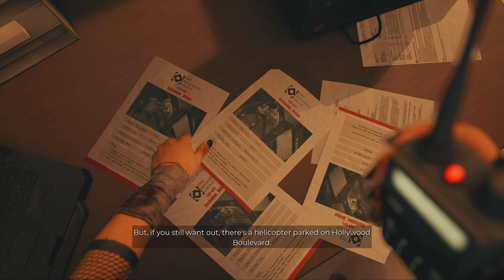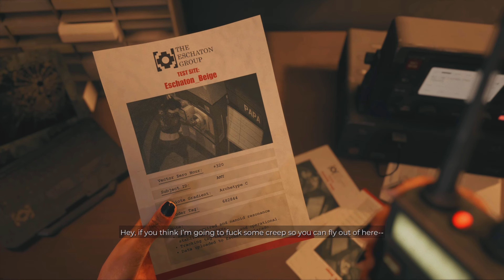Back To This - Dead island 2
Dead Island 2 is an action role-playing survival horror video game in development by Dambuster Studios and to be published by Deep Silver. It is the third main entry in the Dead Island series, following the storyline laid out by its predecessors Dead Island and Dead Island: Riptide.

IF YOU LIKE MY VIDEOS OR IF IM ENTERTAINING JOIN AND BECOME A MEMBER OF KLIDE GANG 💜

I Know almost everybody don’t read Descriptions but if you came this far in let me inform you what you about to get into in this channel you will find HORROR GAMES MULTIPLAYER GAMES RAGE GAMES AND FUNNY MOMENTS RAGE MOMENTS LOUD YELLING, LITERALLY BASICALLY EVERYTHING Including things other then games but that’s in the future But Stay Tuned and I hope your satisfied with this video 💜

Jeremiah 29:11 "For I know the plans I have for you, plans to prosper you and not to harm you, plans to give you hope and a future."

Do Everything With God involved which God Will give you the strength you need to achieve more